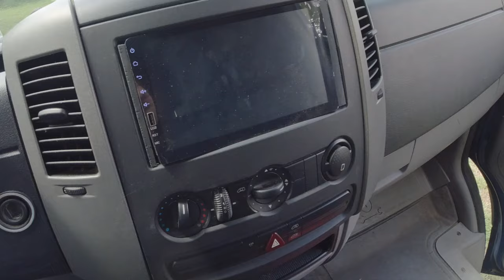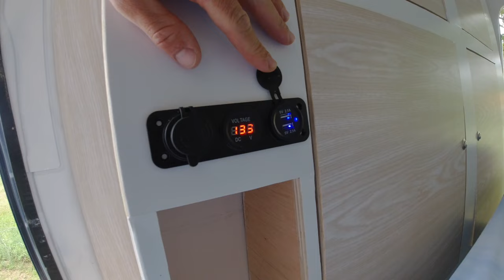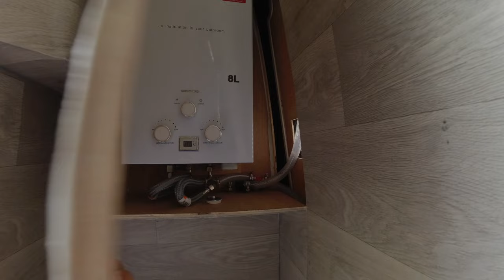LE FOURGON DE L'ANNÉE: PRESENTATION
Voici notre mercedes Sprinter H2L2 "MAMY BLUE". L'aménagé est entièrement neuf et de qualité !! Il a été conçu pour avoir un maximum de place dans un espace réduit grâce à notre système unique de lit monté sur vérin.

Ce système permet également de positionner le grand lit à niveau même si vous êtes garé en pente et libérer ainsi le salon/salle à mangé qui peut lui aussi être converti en lit automatiquement via un simple bouton.
Ce fourgon est parfait pour accueillir une famille ou un groupe de 3 personnes.
Retrouvez mes vidéos You Tube "Dimi so free". Vous pourrez ainsi suivre les différentes étapes de la réalisation du fourgon.

Notre fourgon est équipée de :

- Une isolation en armaflex 19mm  et du coton pour les renforts.
- Une douche très spacieuse.
- 2 plaques de cuisson au gaz avec évier (DOMETIC)
- Un frigo a compression de 50 litres (DOMETIC)
- Une banquette convertible en lit de 120 sur 175 (dans le sens transversal)
- Une table amovible pour manger à 3
- Un grand lit de 140 sur 190 (dans le sens de la longueur)
- Un chauffe eau instantané au gaz
- De nombreux rangements (4 armoires le long du lit, un espace extérieur pour ranger les courses, 2 armoires sous l'évier, une armoire derrière la cuisine, un grand coffre)
- Un lanterneau de 40X40
- Une toilette sèche
- 2 panneaux solaires.
- Un convertisseur 230V de 3000W
- Un réservoir d'eau propre de 120 L
- Un réservoir d'eau usée de 50 L
- Autoradio " car play " intégré.
- Une caméra de recul